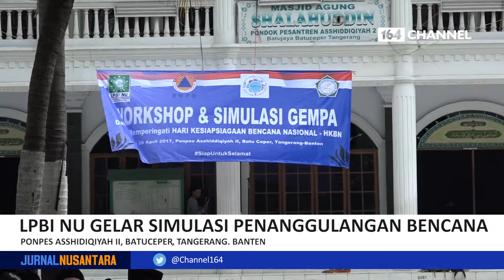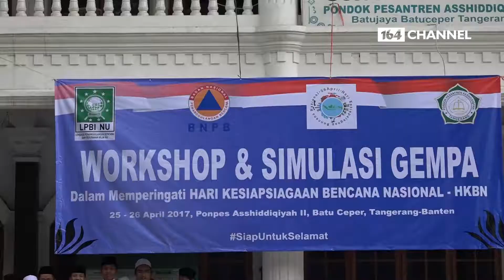LPBI NU Gelar Simulasi Penanggulangan Bencana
Letak geografis Indonesia yang berada di antara tiga lempeng aktif dunia, yaitu Eurasia, Indo-Australia, dan Pasifik serta adanya “ring of fire” dengan deretan gunung berapi yang masih aktif, mulai dari ujung utara Sumatra, hingga Papua merupakan faktor penyebab Indonesia sebagai kawasan yang rawan bencana. Selain itu, dampak perubahan iklim juga berpengaruh terhadap tingginya intensitas dan frekuensi kejadian bencana hidrometeorologis seperti yang terjadi beberapa tahun terakhir.

Data dari Badan Nasional Penanggulangan Bencana (BNPB) menunjukkan bencana bahwa tahun 2016 ini merupakan rekor tertinggi jumlah kejadian bencana sejak 10 tahun terakhir, yaitu 2.342 kejadian atau meningkat 35 persen dari tahun 2015. Dampak yang ditimbulkan oleh rentetan kejadian bencana selama 2016 adalah 522 orang meninggal, 3,05 juta penduduk mengungsi, 69.287 unit rumah rusak, serta 2311 unit fasilitas umum rusak.

Besarnya dampak kejadian bencana tersebut harus direspon dengan upaya penanggulangan bencana yang sistematis, terencana dan terpadu. Kesadaran bersama dan partisipasi aktif seluruh komponen bangsa untuk meningkatkan kemampuan menghadapi dan menangani setiap kejadian bencana merupakan kebutuhan mendesak yang tak terhidarkan.

Dalam kaitan itulah, BNPB menginisiasi Hari Kesiapsigaan Bencana Nasional (HKBN) sebagai upaya mendasar untuk untuk meningkatkan kewaspadaan dan kesadaran bersama melalui latihan kesiapsiagaan sesuai dengan ancaman bencana di daerahnya masing-masing. Dengan tagline “Siap untuk Selamat”, diharapkan seluruh komponen bangsa dapat meningkatkan kapasitasnya untuk menghadapi ancaman bencana dan dapat melakukan respon atas setiap kejadian bencana yang ada sehingga dapat menyelamatkan diri dan terhindar dari dampak bencana.

Nahdlatul Ulama (NU) sebagai organisasi sosial dan keagamaan yang peduli terhadap upaya pengurangan risiko bencana merasa memiliki tanggung jawab untuk terlibat dalam mempromosikan dan mendukung pemerintah Indonesia dalam upaya meningkatkan kesiapsiagaan agar setiap kejadian bencana dapat dilakukan respon yang cepat, tepat dan efektif. Selain itu, NU memiliki perangkat organisasi hingga tingkat desa di seluruh wilayah di Indonesia dan memiliki lebih dari 24,000 ribu jaringan pesantren dan sekolah di seluruh wilayah di Indonesia.

Dukungan NU tersebut diwujudkan dalam bentuk apel dan simulasi penanganan kejadian bencana yang dilaksanakan oleh Lembaga Penanggulangan Bencana dan Perubahan Iklim Nahdlatul Ulama (LPBINU) dan melibatkan 1,5 juta pelajar dan santri. Bekerja sama dengan IPNU, IPPNU, RMINU, LDNU dan LP Ma’arif NU, pada tanggal 26 April 2017, jam 10:00 WIB, LPBI NU menyelenggarakan kegiatan apel dan simulasi penanganan bencana yang dilaksanakan secara serentak di seluruh wilayah di Indonesia.

M. Ali Yusuf, Ketua Pengurus Pusat LPBINU menyampaikan bahwa apel dan simulasi dilakukan secara bersamaan di seluruh jaringan LPBINU yang ada di seluruh Indonesia. Secara khusus, PP LPBI NU melaksanakan kegiatan apel dan simulasi gempa bumi di Pondok Pesantren Asshiddiqiyah II Batu Ceper, Kota Tangerang, Banten melibatkan 1,300 santri dan pelajar di pesantren tersebut. “Apel yang dilakukan serentak menjadi spirit kesiapsiagaan pelajar dan santri untuk lebih siap menghadapi ancaman bencana,” kata Ali.

Ali berharap kegiatan apel dan simulasi ini bukan yang pertama dan terakhir, tetapi terus dilakukan secara rutin sesuai dengan jenis ancaman dan kapasitas di wilayah dan lingkungannya masing-masing agar masyarakat dan seluruh komponen bangsa semakin meningkat kemampuannya dalam menghadapi setiap ancaman bencana, sehingga risiko  dan dampak bencana dapat terus diminimalkan dan Indonesia menjadi bangsa yang tangguh bencana